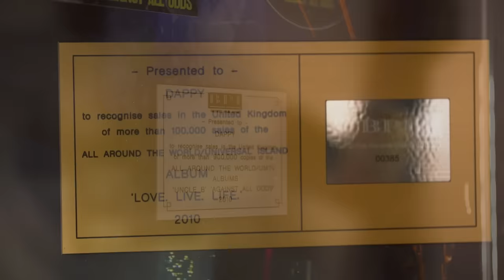Dappy - Straight Facts (Official Video)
Dappy answers all your questions in a freestyle from the heart. Recorded live.

Produced by @hazardproducer
Recorded and mixed by @officialrachet